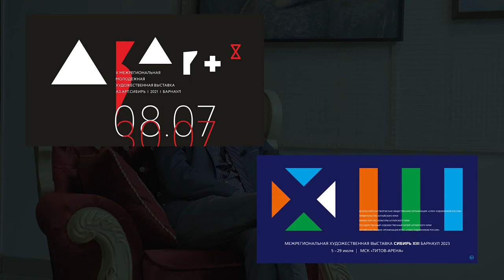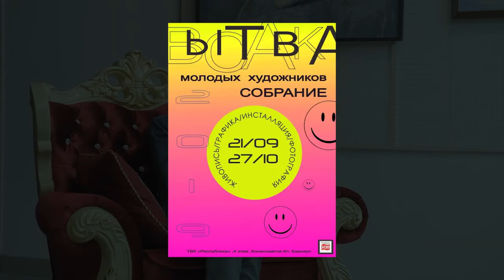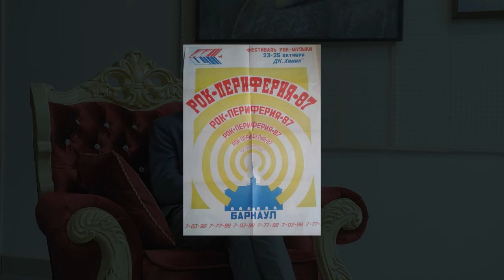Вадим Климов Сибирский underground. Барнаул, галерея Республика изо. Октябрь 2023 г.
Осенью в "Республике ИЗО" мы поговорили с комиссаром галереи Вадим Климовым о сибирском андеграунде, 90-х, молодёжном искусстве и о многом другом.
вопросы: Михаил Чурилов
монтаж: Алексей Куликов
съёмка: Алексей Куликов, Виктория Костина
дизайн: Кристина Святова
звук: Александр Истомин